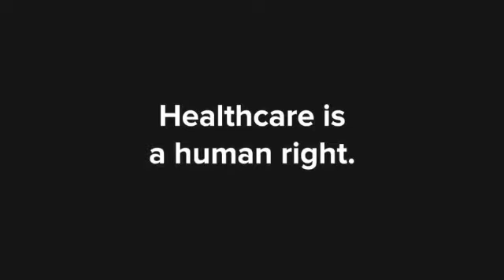SB562 - Healthcare for all Californians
Call your Assembly member and urge them to pass SB562, single payer health care for all Californians. Health care is a human right. Visit www. findyourrep.legislature.ca.gov to find your Assembly member. For more info on the single payer system and how it works go